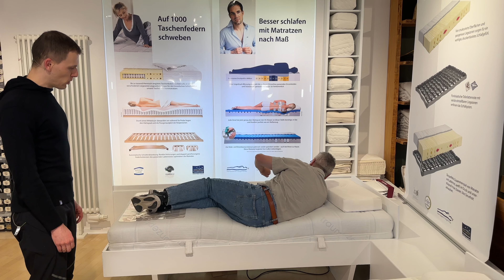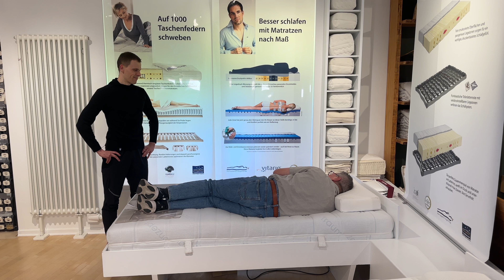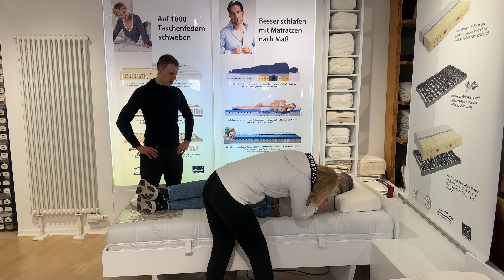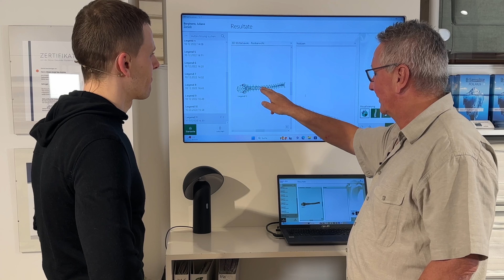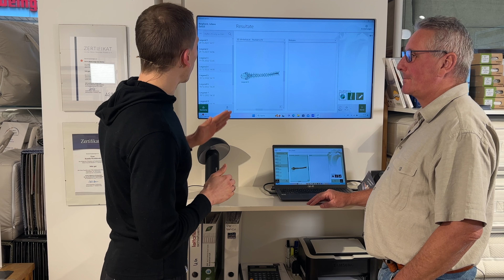Welche Matratze passt zu mir? Schmerzfrei schlafen!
In diesem Video geht es darum wie Rückenschmerzen oder Schulterschmerzen nach dem Aufwachen mit deiner Matratze zusammenhängen können. Dieses Video geht über klassische Matratzentests hinaus und behandelt den Einfluss von diversen Körperformen und der bevorzugten Schlafposition.

Da die Auswahl der passenden Matratze und dem dazugehörigen Lattenrost von vielen Faktoren abhängt, ist es unmöglich in einem Video konkrete Empfehlungen abzugeben. Vielmehr soll die Komplexität der Thematik vermittelt werden, damit man in der Lage ist eine gute Beratung von einer schlechten zu unterscheiden.

Eine gute Beratung erhält man z.B. bei @Traumkonzept

💪🏻 Klimmzugstangen für Zuhause

🌈 Minibänder
Blackroll Loopbands

🐲 💣 Dragon Door Kettlebells

Die auf diesem Kanal veröffentlichten Videos enthalten Vorschläge für ein effektives Training für gesunde Personen. Vor der Aufnahme eines Sportprogramms wird grundsätzlich empfohlen einen (Sport-) Arzt für eine gesundheitliche Untersuchung zu konsultieren. Die gegebenen Ratschläge können und sollen in keinem Fall die ärztliche Beratung, Diagnose und Behandlung ersetzen. Da körperliches Training grundsätzlich gesundheitliche Risiken mit sich bringen kann, erfolgen alle Empfehlungen ohne Gewähr. Die Nutzung der auf diesem Kanal zur Verfügung gestellten Informationen erfolgt ausdrücklich auf eigenes Risiko. Wiktor Diamant übernimmt keine Haftung für entstandene Schäden jeglicher Art.